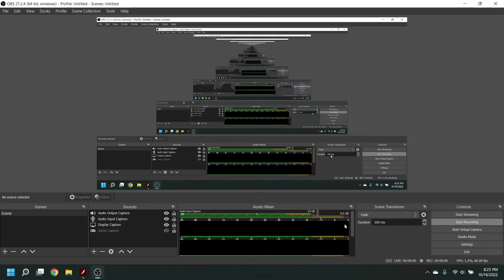papa's scooperia gameplay #2